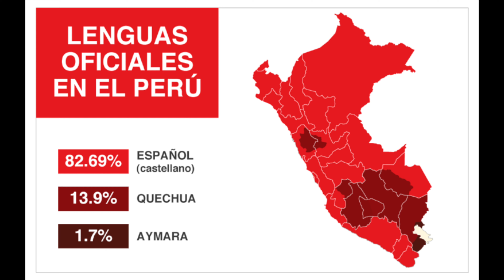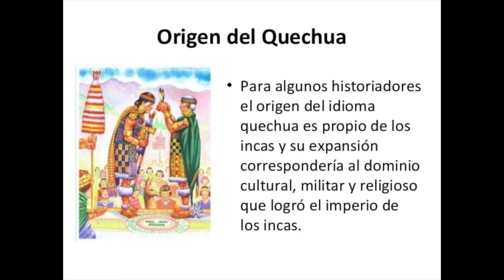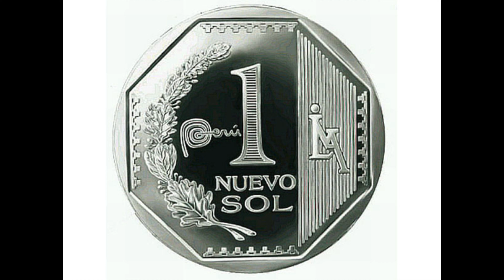Curiosidades de Peru 🇵🇪 y consejos de Viaje!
En este vídeo os traigo todo un clásico en este canal. Os presento Peru y os doy algunos consejos que os pueden servir si tienes pensado viajar a este país.

Cambio de Moneda: 1 Euro = 4,60 Soles Peruanos